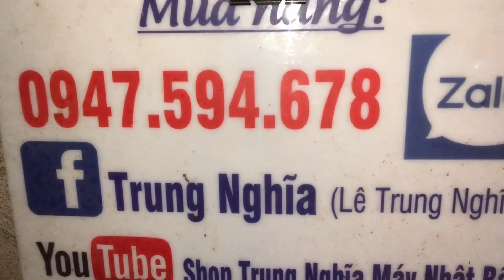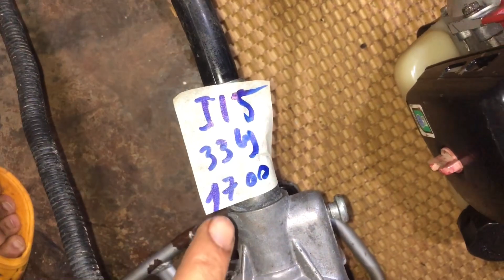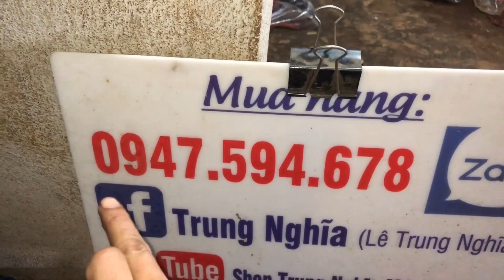27/2 Bán cực Rẻ Lô máy cắt cỏ Nhật bãi Nòng 38,39ly đẹp như mới giá chỉ từ 1100k … ☎️0947594678 zalo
27/2 CÓ Máy cắt cỏ  - Máy Cưa mini  - BAO SHIP .LH 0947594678

Mọi chi tiết xin liên hê:
Tp gia nghĩa - daknong#ShopTrungNghĩamáyNhậtbãi CửaHàngTrungNghĩamáynhậtbãi ShopTrungNghĩa #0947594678

27/2 CÓ Máy cắt cỏ  - Máy Cưa mini  - BAO SHIP .LH 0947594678